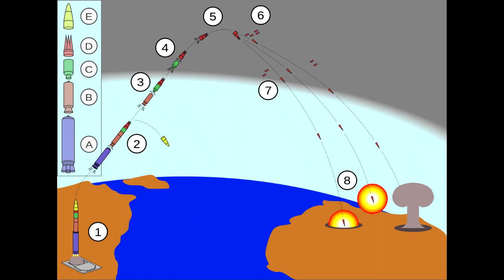Taktyczne a Strategiczne Siły Jądrowe